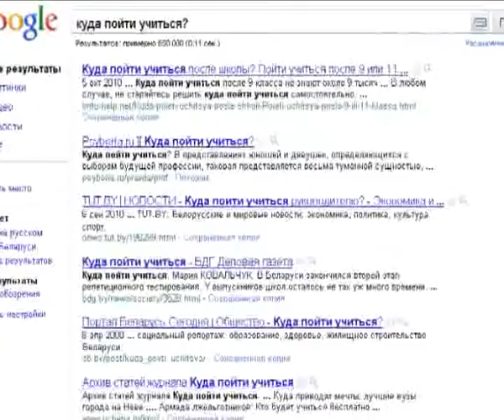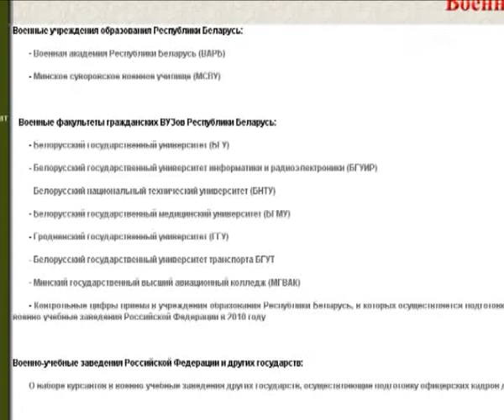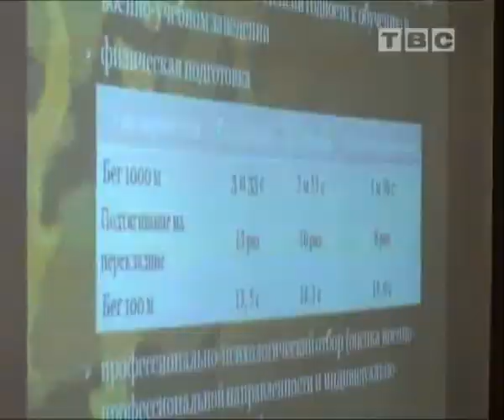ПРОФЕССИЯ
почему после школы выгодно пойти учиться в военный вуз?